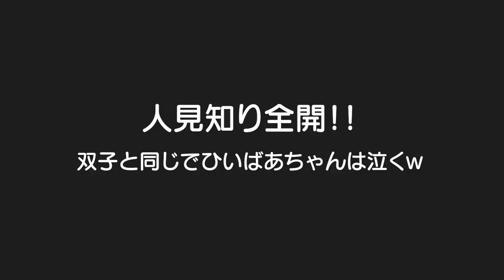人見知り全開！！なぜひいばあちゃんは号泣しちゃうの！？3歳児男女双子＆生後7ヶ月赤ちゃん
二卵性男女双子生後3歳6ヶ月＆7ヶ月赤ちゃん　双子もそうやったけどひいばあちゃんには大号泣の子供たち。。。まぁすぐに笑顔いっぱいになるから大丈夫やなｗ　双子とプール！とっても満喫してきました！また行こう！！